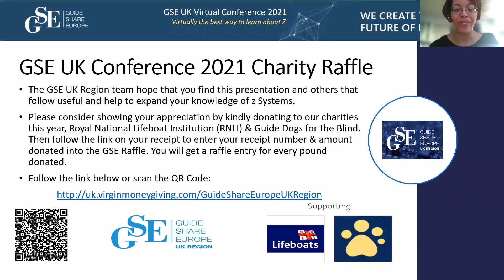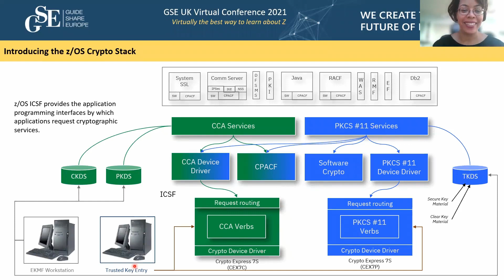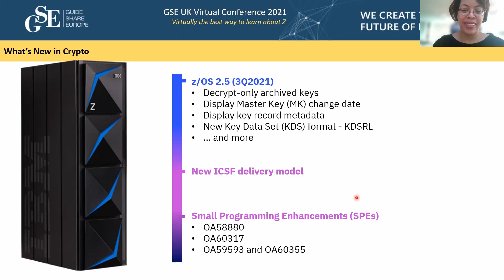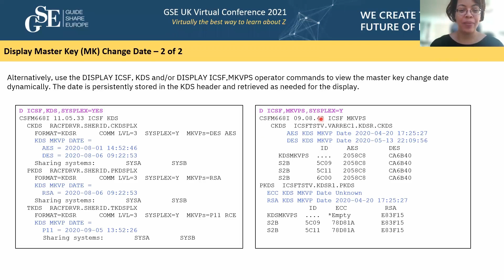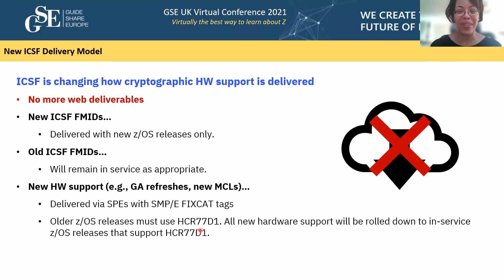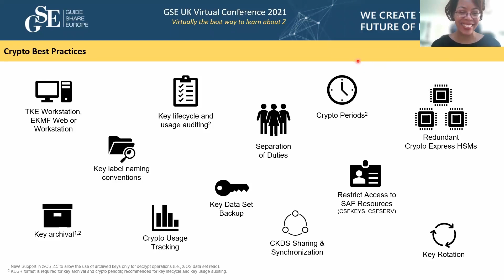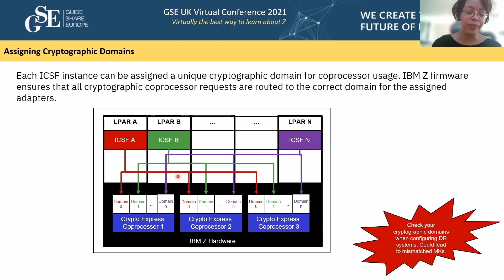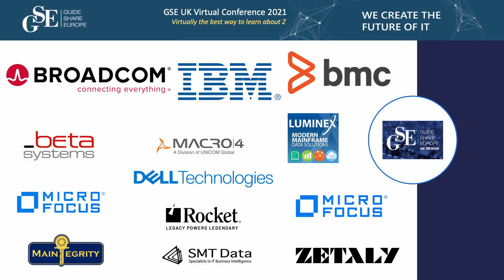1BI - What's New in zOS Crypto